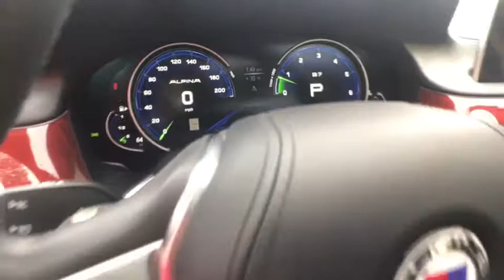2017 BMW ALPINA B7 xDrive Milwaukee, WI, Kenosha, WI, Northbrook, Schaumburg, Arlington Heights, IL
White  2017 BMW ALPINA B7 xDrive available in Chicago, Illinois at Lux Cars Chicago. Servicing the Milwaukee, WI, Kenosha, WI, Northbrook, Schaumburg, Arlington Heights, IL area.
2017 BMW ALPINA B7 xDrive NAV PANOROOF REAR DVD AWD MSRP $151,645 - Stock#: 5119 - VIN#: WBA7F2C35HG543844

ONE OWNER SUPER LOADED 2017 BMW ALPINA B7 xDrive AWD! NAVIGATION & BACK-UP CAMERA! REAR SEAT ENTERTAINMENT SYSTEM! PANORAMIC SKY LOUNGE LED ROOF! HEATED & VENTILATED FRONT SEATS! HEATED REAR SEATS! HEATED STEERING WHEEL! BOWERS & WILKINS SOUND SYSTEM! SATELLITE RADIO! DRIVER ASSISTANCE PACKAGE PLUS! BLIND SPOT ASSIST! ADAPTIVE CRUISE CONTROL! 4-ZONE CLIMATE CONTROL! PARK DISTANCE CONTROL! 21 ALPINA WHEELS! ORIGINAL MSRP $151,645! NO ACCIDENTS! NO STORIES! CARFAX CERTIFIED! READY FOR THE ROAD! BUY WITH CONFIDENCE OUR QUALIFIED PRE-OWNED VEHICLES ARE COVERED WITH 3 MONTH OR 3,000 MILES *LIMITED VEHICLE PROTECTION WARRANTY. We have one of the strongest finance departments in the region to assist you in getting your dream car today! We offer a full spectrum of the finest extended warranties on the market today! We have our own 3~bay ASE certified and AAA approved service facility to help our clients service and maintain their vehicles. We want you to not just drive away happy, but stay happy with your car as long as you own it!
Audio Theft Deterrent,16 Speakers,Bluetooth Wireless Phone Connectivity,Regular Amplifier,Radio w/Seek-Scan, Compatible Remote CD, MP3 Player, Clock, Speed Compensated Volume Control, Aux Audio Input Jack, Steering Wheel Controls, Voice Activation, Radio Data System, Weatherband, External Memory Control and 20 Gb Internal Memory,Radio: In Dash CD Player,harman/kardon Surround Sound System,Graphic Equalizer,Satellite Radio w/1 Year Subscription,Streaming Audio,Window Grid Diversity Antenna,2 LCD Monitors In The Front,Digital Signal Processor,Real-Time Traffic Display,Front And Rear Fog Lamps,Spare Tire Mobility Kit,Fully Automatic Aero-Composite Led Low/High Beam Daytime Running Auto-Leveling Directionally Adaptive Auto High-Beam Headlamps w/Delay-Off,Galvanized Steel/Aluminum Panels,Express Open/Close Sliding And Tilting Glass 1st Row Sunroof w/Power Sunshade,LED Brakelights,Power Open And Close Trunk Rear Cargo Access,Light Tinted Glass,Chrome Bodyside Insert,Chrome Grille,Chrome Door Handles,Body-Colored Front Bumper w/Chrome Bumper Insert,Fixed Rear Window w/Defroster and Power Blind,Cornering Lights,Body-Colored Power Heated Side Mirrors w/Driver Auto Dimming and Power Folding,Speed Sensitive Rain Detecting Variable Intermittent Wipers w/Heated Jets,Clearcoat Paint,Perimeter/Approach Lights,Wheels w/Silver Accents,Wheels: 20 x 8.5 Fr & 20 x 10 Rr -inc: ALPINA Classic, Style C15,Chrome Side Windows Trim,Lip Spoiler,Door Auto-Latch,Tires: P255/40 R20 Front & 295/35 R20 Rear A/S,Body-Colored Rear Bumper w/Chrome Bumper Insert,Fixed Glass 2nd Row Sunroof w/Power Sunshade,Remote Releases -Inc: Proximity Cargo Access,Sport Heated Leather Steering Wheel w/Auto Tilt-Away,WiFi Hotspot Mobile Hotspot Internet Access,Cargo Features -inc: Spare Tire Mobility Kit,Front & Rear Heated Seats,4 12V DC Power Outlets,Power 1st Row Windows w/Front And Rear 1-Touch Up/Down,Engine Immobilizer,Perimeter Alarm,Day-Night Auto-Dimming Rearview Mirror,Dual Zone Front And Rear Automatic Air Conditioning,14-Way Power Passenger Seat -inc: Power Recline, Height Adjustment, Seatback Side Bolster Support, Fore/Aft Movement, Cushion Extension, Cushion Tilt and Articulating Upper Backrest,Front Massaging Seats,Digital/Analog Display,Instrument Panel Covered Bin, Driver / Passenger And Rear Door Bins,Gauges -inc: Speedometer, Odometer, Tachometer, Oil Temperature, Trip Odometer and Trip Computer,Leather/Metal-Look Gear Shift Knob,Front Center Armrest and Rear Center Armrest w/Pass-Thru w/Storage,Full Carpet Floor Covering -inc: Carpet Front And Rear Floor Mats,Front Multi-Contour Seats,Bench Front Facing Rear Seat,Carpet Floor Trim and Carpet Trunk Lid/Rear Cargo Door Trim,Driver And Passenger Visor Vanity Mirrors w/Driver And Passenger Illumination and Illuminated Rear Visor Mirror,Power Door Locks w/Autolock Feature,Nappa Leather Upholstery,Garage Door Transmitter,Proximity Key For Doors And Push Button Start